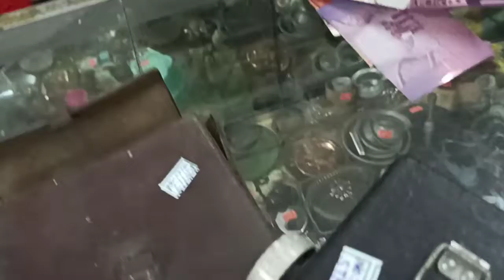Vintage Zeiss Ikon Camera 1948 Made in Germany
Vintage Zeiss Ikon Camera
Year 1948